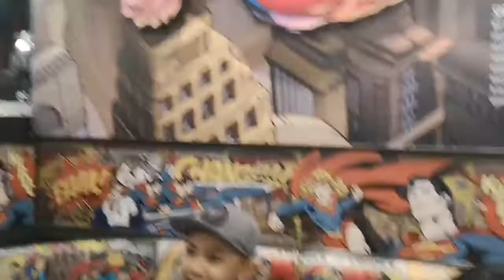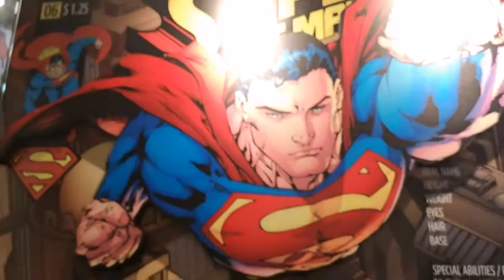MEGA'S 6th BIRTHDAY | DC COMICS SUPERHEROES CAFE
selamat menyambut hari kelahiran yang ke 6 Mega!! TB sambutan 13/11/2019 DOB 13/11/13

ibu sentiasa doakan Mega jadi anak yang soleh... sentiasa menjadi insan yang baik... berjaya dunia dan  akhirat... amin

kami semua sayang kan Mega ❤️❤️

INTRO/OUTRO SONG